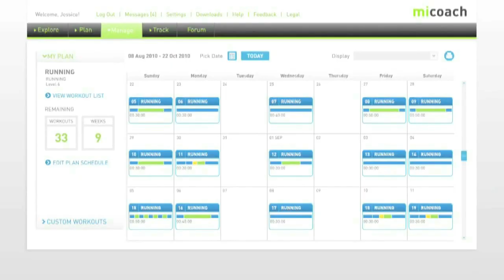adidas miCoach Launch Trailer // PlayStation Move / PlayStation 3 // PEGI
The miCoach video game is the latest addition to the miCoach world. It's your exercise world perfectly synced from your PlayStation 3, and it's out now!